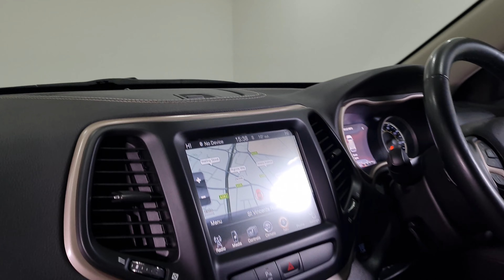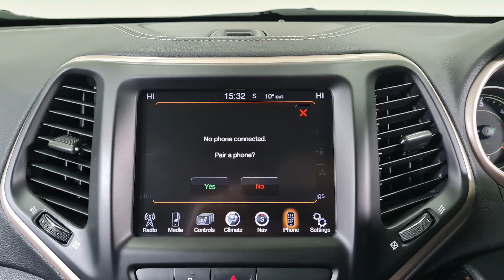2017 Jeep Cherokee 2.0 MultiJetII Limited Walkaround